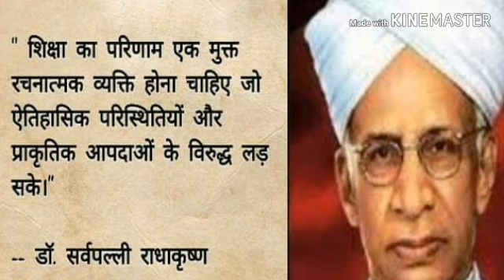HAPPY TEACHERS DAY 2019 👩‍🏫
Published on  5 September

जब तक जीना है..तब तक सीखना है
अनुभव ही जगत में सर्वश्रेष्ठ शिक्षक है...!!

समय से बड़ा कोई शिक्षक नही है
शिक्षक दिवस पर हार्दिक शुभकामनाएं !!

[गुरू ज्ञान की दीप की ज्योति से
मन आलोकित कर देता है,
विद्या का धन देकर
जीवन खुशियों से भर देता हैं...

Wishing you all Happy Teachers day.